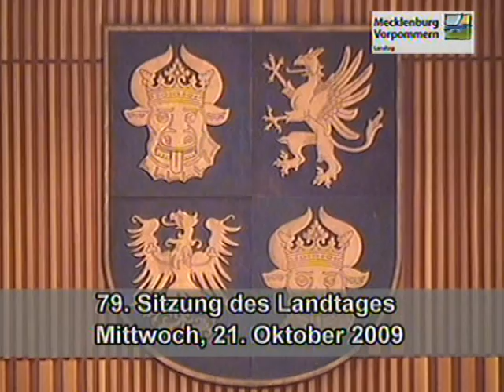Antrag 3. Lesung Finanzausgleichgesetz treibt die Kommunen in den finanziellen Ruin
In der Debatte zur Novellierung des Finanzausgleichsgesetzes übte der NPD-Fraktionsvorsitzende, Udo Pastörs, massive Kritik an der drohenden  finanziellen Strangulierung gerade der Gemeinden im ländlichen Raum. Trotz dieser massiven Kritik wurde dem neuen Finanzausgleichsgesetz von der SPD/CDU-Mehrheit zugestimmt.

„Sie wollen - und das zeigt das neue FAG ganz deutlich - keine Schulen in der Fläche erhalten!  Sie wollen den Gemeinden mit weniger als 500 Einwohnern keine ausreichenden Mittel zur Verfügung stellen, so daß diese nicht mehr politisch gestalten können! Sie wollen kein lebendiges Handwerk in kleineren Gemeinden und Städten - denn das wird das Resultat ihrer Politik sein - daß in der Fläche das Gewerbe massiv Einbußen erleiden wird! All dies wird zum weiteren Ausbluten nicht nur des ländlichen Raumes beitragen."

Die NPD lehnte das neue Finanzausgleichsgesetz M-V (FAG) in Gänze ab. Erst wenn neue gesicherte Zahlen eine seriöse Prognose zur fiskalischen Entwicklung zulassen, kann ein gerecht gestalteter kommunaler Finanzausgleich in Angriff genommen werden. Der Erhalt funktionsfähiger Gemeinden und die Sicherung der öffentlichen Grundversorgung im ländlichen Raum gilt es dann nachhaltig zu sichern.

Mit einem Änderungsantrag wollte die NPD-Fraktion erreichen, daß auch zukünftig die Städte, Kreise und Gemeinden weiterhin mindestens 1,3 Milliarden Euro an Finanzausgleichsmitteln erhalten sollten. Dies wurde genauso abgelehnt wie der Antrag zur Durchführung einer dritten Lesung des Gesetzentwurfes.

Der NPD-Fraktionsvorsitzende Udo Pastörs weiter:

"Nach Verabschiedung dieses Gesetzes kann man davon ausgehen, daß viele Städte und Gemeinden ihre Aufgaben zur Daseinsvorsorge für ihre Bürger nicht mehr in vollem Umfang  gewährleisten können. Die Sanierung des Landeshaushaltes erfolgt somit auf Kosten der Städte und Gemeinden. Des Weiteren wird das verfassungsrechtlich garantierte Selbstverwaltungsrecht der Kommunen durch die drastischen Mittelkürzungen ernsthaft gefährdet."